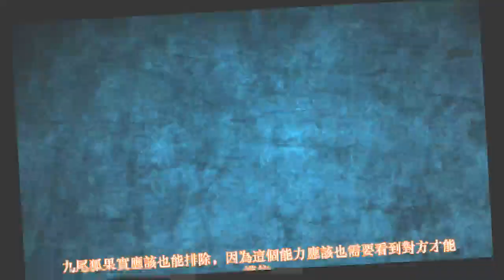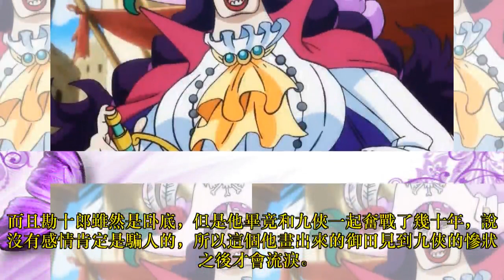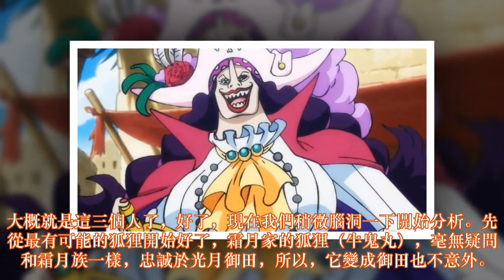海賊王1007話：光月御田死而復生，是穿越而來還是他人的偽裝？假扮他的人，或許是這四位角色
在這一話中，神秘人的身份終於是揭曉了，令所有人都沒想到的是，這個神秘人居然是二十年前就已經死了的光月御田。這個光月御田在登場之後就和赤鞘九俠打了招呼，說自己很想九俠，沒想到九俠現在都變老了。而赤鞘九俠在看到光月御田之後也是非常震驚，錦衛門甚至已經開始流眼淚了。